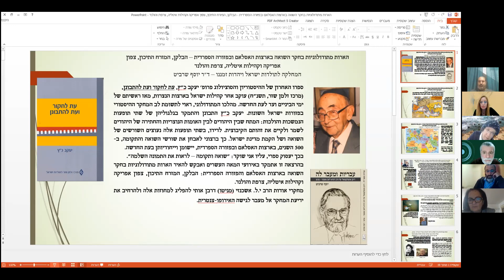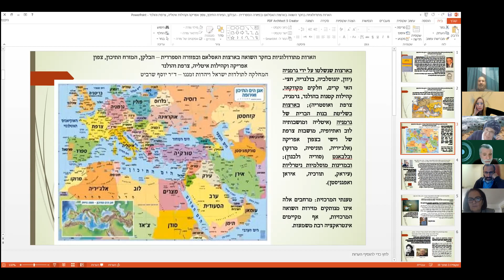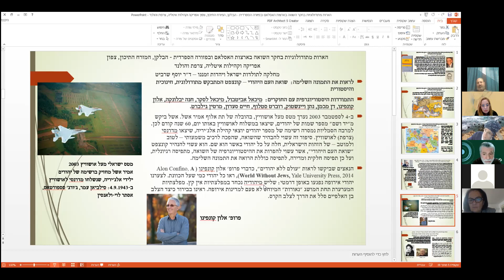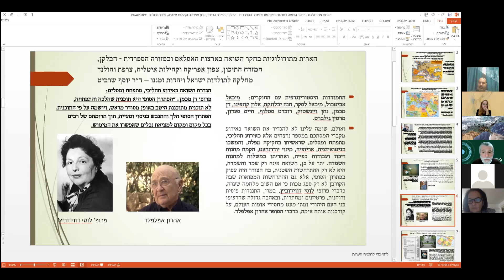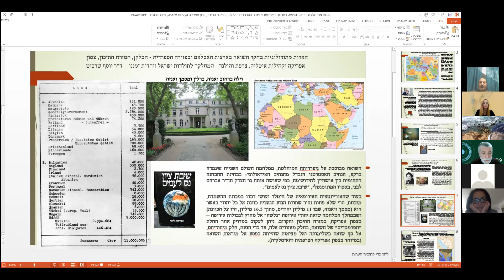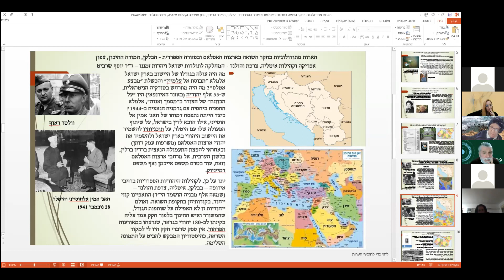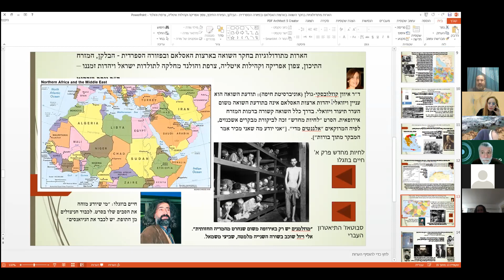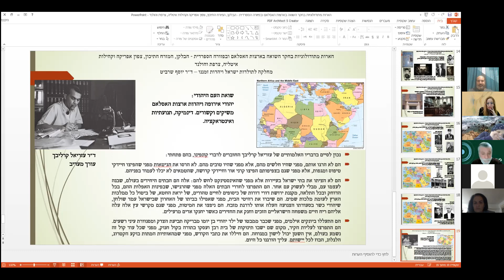5.1.2022 ד"ר יוסי שרביט בנושא: "הארות מתודולוגיות בחקר השואה בארצות האיסלם והפזורה הספרדית"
5.1.2022 ד"ר יוסי שרביט בנושא: "הארות מתודולוגיות בחקר השואה בארצות האיסלם והפזורה הספרדית: הבלקן, המזרח התיכון, צפון אפריקה, קהילות איטליה, צרפת והולנד".